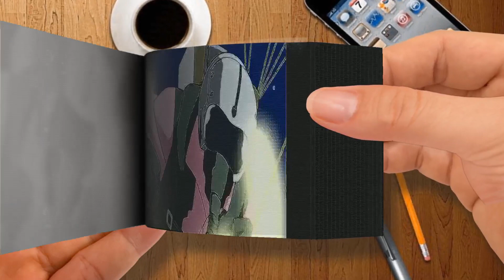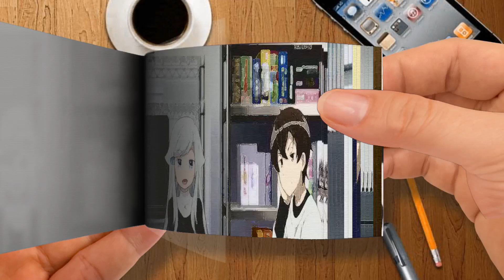Top 10 Romance Anime Where The Girl Isn’t Shy Part 1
【Flip Book】 Top 10 Romance Anime Where The Girl Isn’t Shy-Part 1